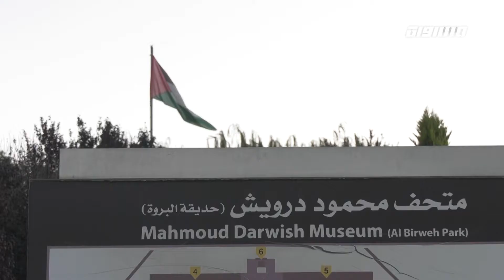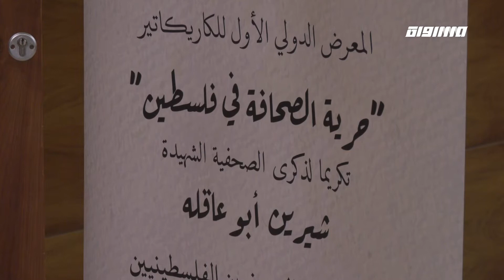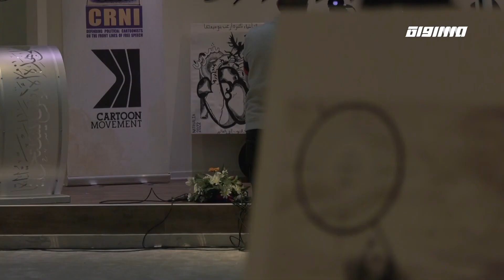مراسلون مساواة : معرض كاريكتير في رام الله يخلد ذكرى الشهيدة الصحفية شيرين أبو عاقلة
معرض كاريكتير في رام الله يخلد ذكرى الشهيدة الصحفية شيرين أبو عاقلة

في مقر متحف محمود درويش بمدينة رام الله افتتح معرض الكاريكاتير العالمي "حرية الصحافة في فلسطين" تخليدا لروح الشهيدة شيرين أبو عاقلة، ويهدف المعرض لإبقاء قضية شيرين حاضرة في ذهن الجميع ولدى نقابة الصحفيين التي نظمت المعرض والتي اعتبرت أن على رأس اهتمامات النقابة الوصول إلى اليوم الذي يحاكم فيه قتلة شيرين في المحاكم الدولية. ورسخ المعرض حرية الصحافة وهو المعرض الأول بهذا الزخم الكبير الدولي، الذي يعكس حجم الاهتمام بقضية شيرين أبو عاقلة وبقضية ما يتعرض له الصحفيون من الاحتلال الإسرائيلي.

FEC: 3/4

FEC: 3/4

FEC: 3/4

48_#
‫#‏فلسطين_٤٨‬
‫#‏فلسطين_48‬
‪falasteen_48#‎‬
‫#‏عرب_٤٨
‪‎arab_48#‬
‫#‏تواصل‬
‫#‏اكسر_حصارك‬
‫#‏بلشنا_نرجع‬
‫#‏شعب_واحد‬
 ‪#‎mosawah‬
‪#‎Equality‬
‪#‎égalité‬
‫#‏مساواة‬
‫#‏حق‬
‫#‏عدالة‬
‫#‏تساوٍ‬
‫#‏تعادل‬
‫#‏تماثل‬
‫#‏تسوية‬
‫#‏معادلة‬